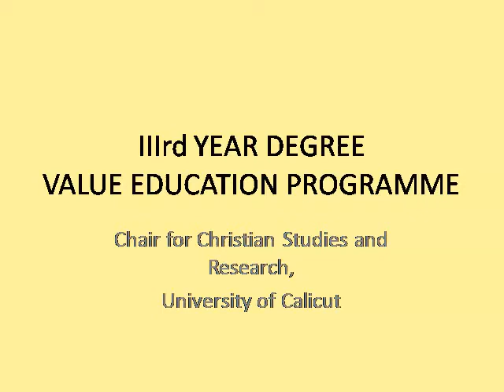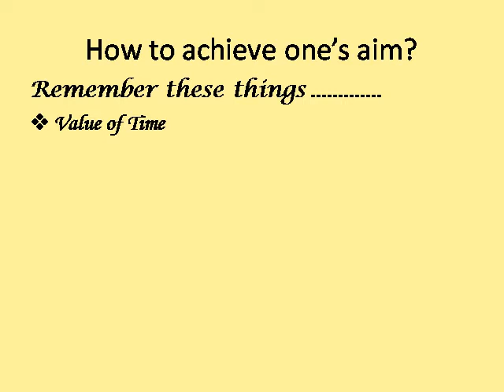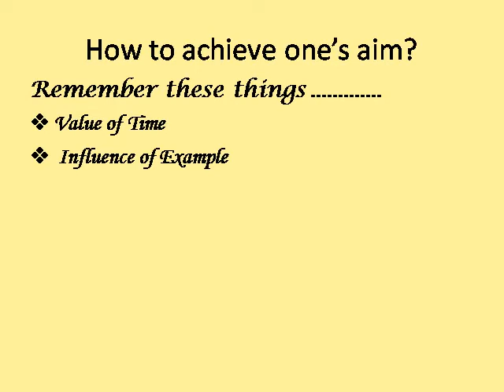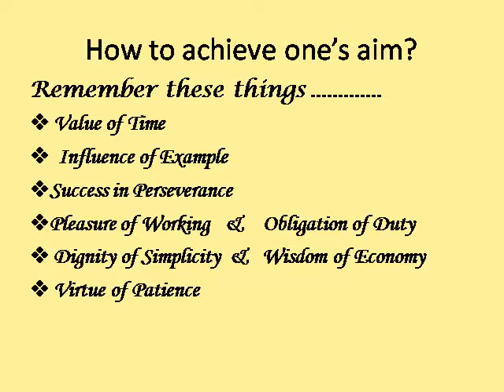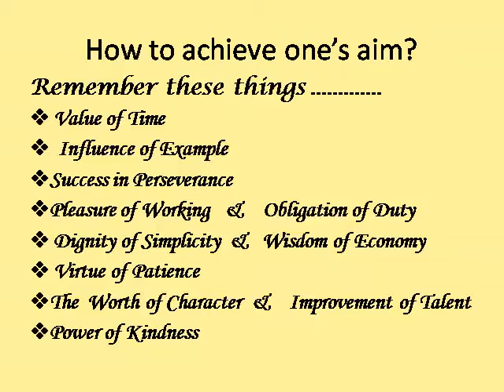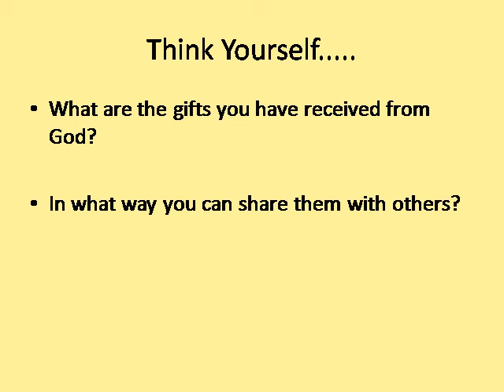X'tian Part 2